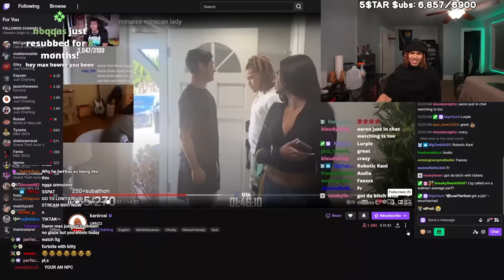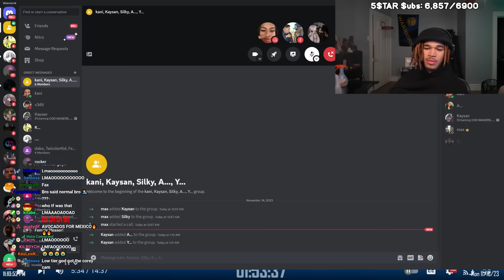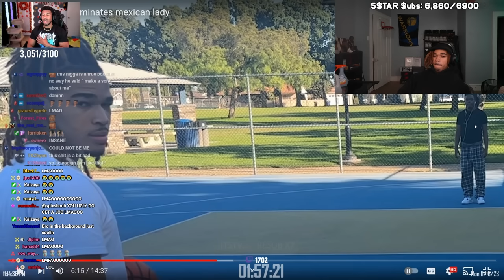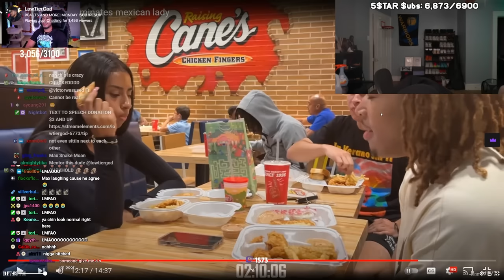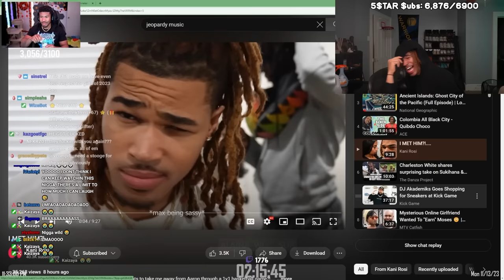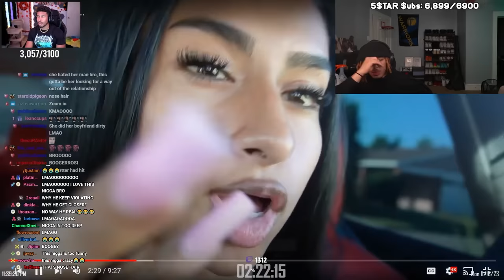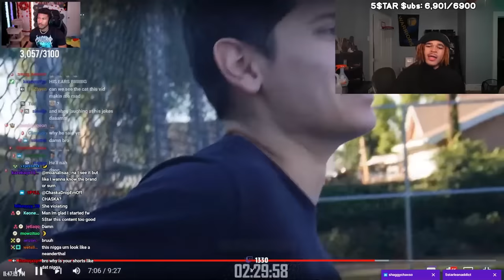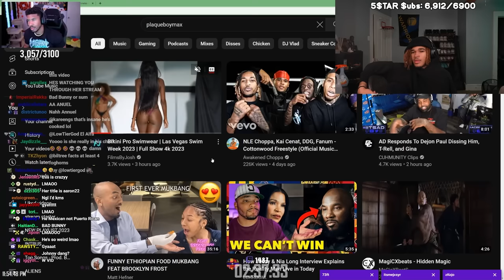Plaqueboymax Reacts to LTG Watching Kani Vlog